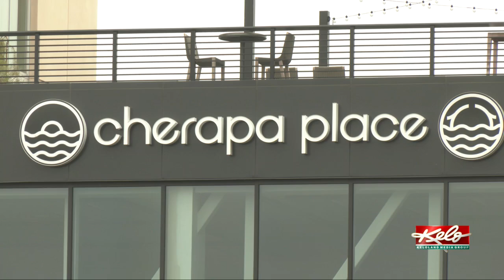Downtown Riverfest returns to roots